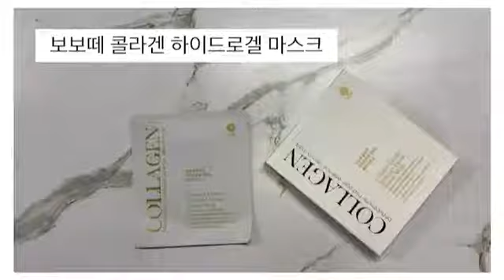BeauBeaute Collagen Video